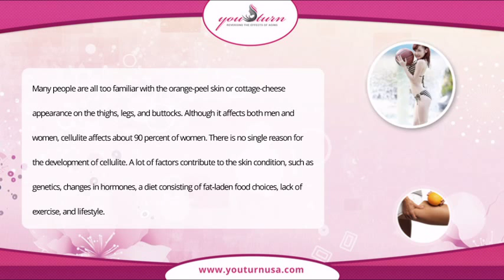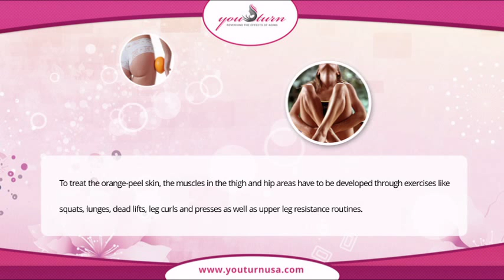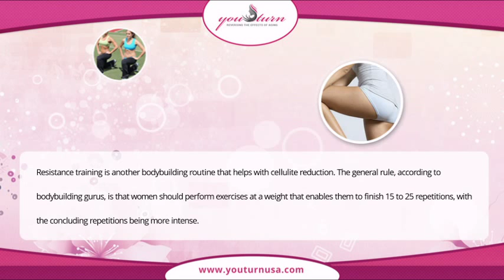Blog 14 Bodybuilders' Advice for Women with Cellulite